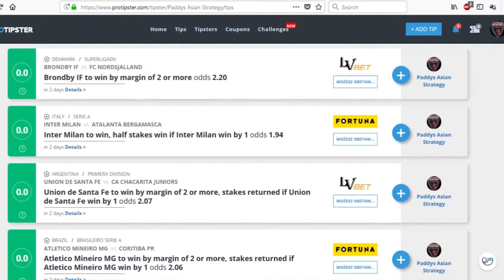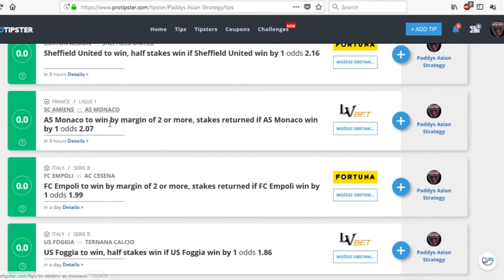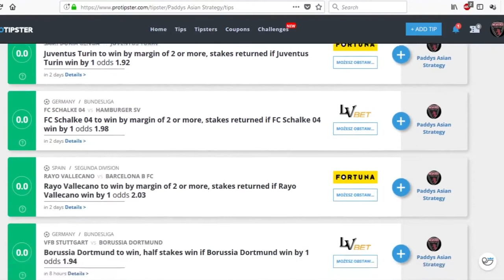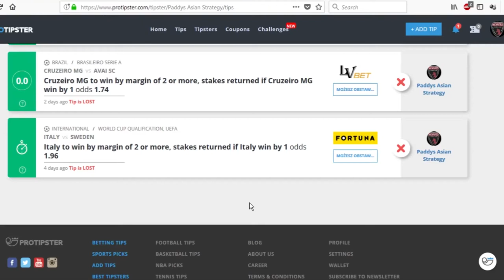Asian Handicap Betting Strategy Video 3 | Asian Handicap Betting Explained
Asian Handicap Betting | Handicap Betting Explained | Asian Handicap Betting Strategy

ProTipsterPaddy present the third video in a series all about Asian Handicap Betting, how ti works and gives you his criteria for a Asian Handicap Betting Strategy he's currently testing on ProTipster.com.

Are you looking for help with your betting? Check out our latest video about Asian Handicap Betting, in this video we explain what Asian Handicap Betting is and we have a look at examples and an Asian Handicap Betting Strategy.

Asian Handicapping is a really exciting way of betting. Basically one team is given an advantage before kick off and the other team must beat that advantage.

In this video we take a look again at the criteria for the Asian Handicap Betting Strategy and speak about what matches meet the criteria for the weekend, there are 21 games in total. We speak about the bets that have already been placed as part of the strategy and why using ProTipster is so important when testing out new football betting strategies

Here are the links that I speak about in the video:
Paddy's Asian Handicap Strategy Link: here

Check out ProTipster.com where you can earn money by sharing your winning football tips.

If you would like to choose from the tens of thousands of other tips we have available check out this link:  here